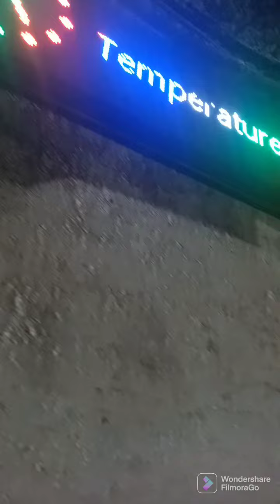المغارة العجيبة اوقاس ولاية بجاية 🇩🇿